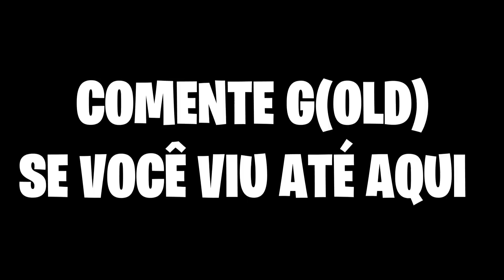JOGANDO no CAPÍTULO 1 do FORTNITE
Quer aprender a programar em Python e se tornar um profissional cobiçado no mercado de trabalho?

JOGANDO na SEASON 1 do FORTNITE
Apoie nosso canal com o código de criador: PROTAGAMES

Como era jogar na season 1 do fortnite? Bom no shorts de hoje mostramos um pouco de como foi a primeira temporada do fortnite.
Você chegou a jogar nessa temporada?